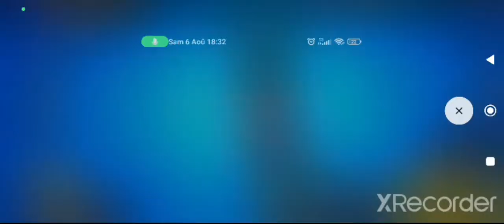New vidéo Brawl star (je reprends)